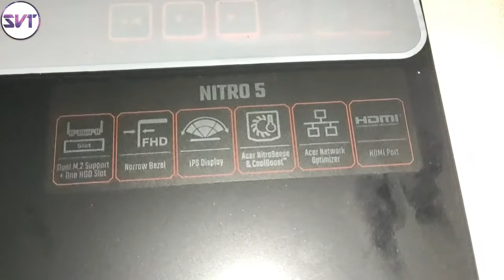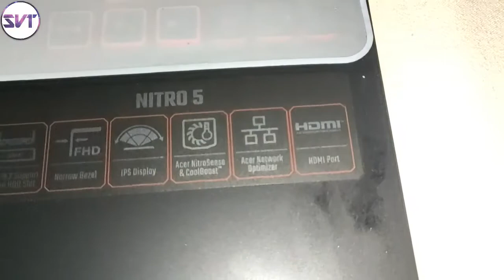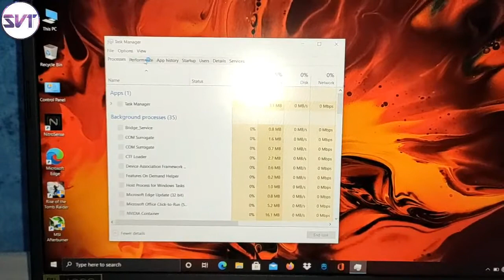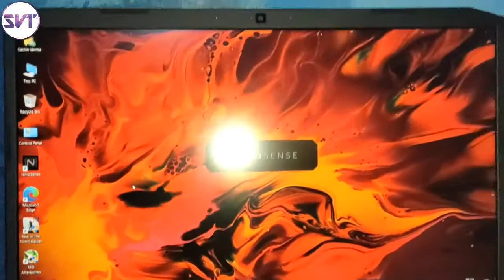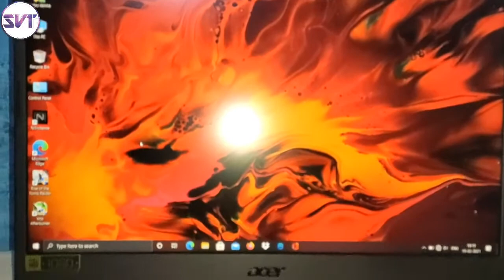Acer Nitro 5 Gaming Laptop Overview And First Impression | Ryzen 5 3550H + 1650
Hii Friends Welcome To Sachin Verma Tech

IN This Video I Will Give The Overview And First Impression Of The Acer Nitro 5 2019 (AN515-43-R3JU) Variant Which I Ordered From Flipkart at 47,490INR.

Buy The Latest Acer Nitro 5 Laptops :-

Acer Nitro 5 2020(i5 11thgen + gtx 1650)

Acer Nitro 5 2020 ( R5 4600H + GTX 1650)

Acer Nitro 5 (i5 11th Gen + RTX 3050